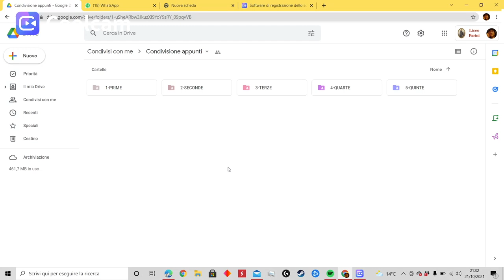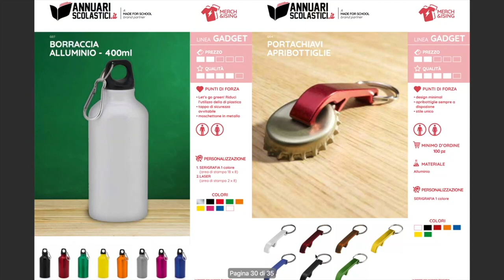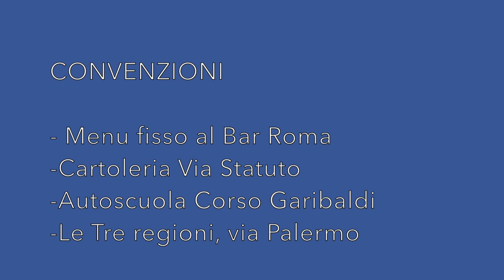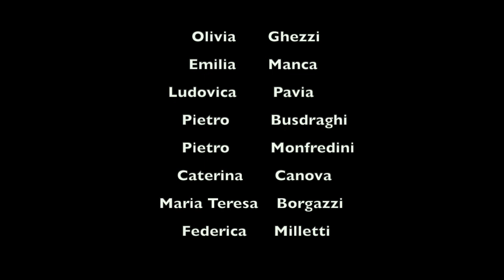Video presentazione LISTANTE lcs parini 21/22